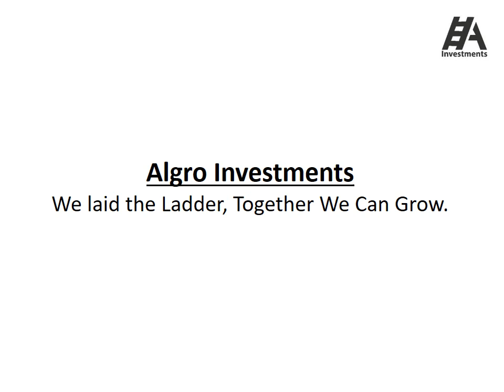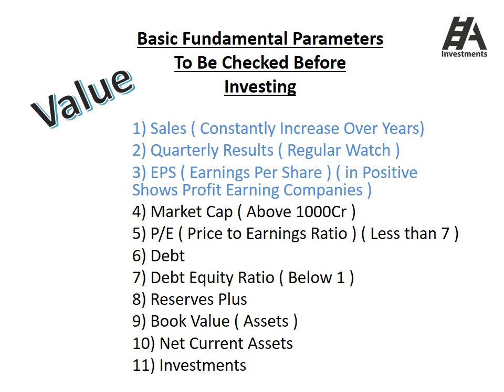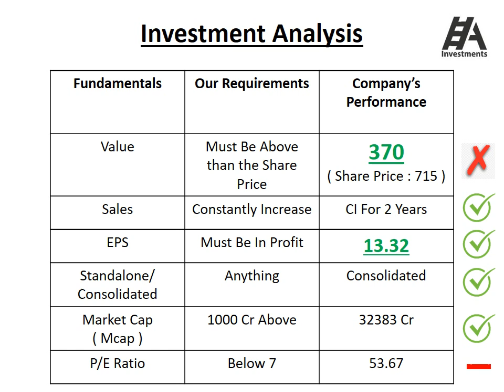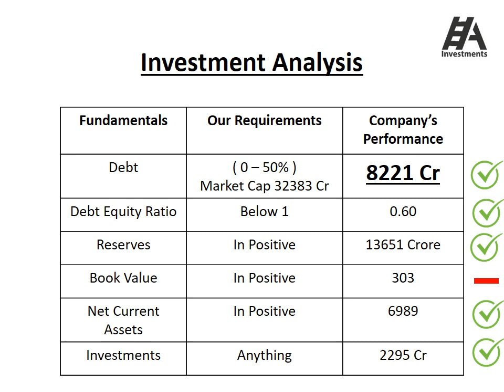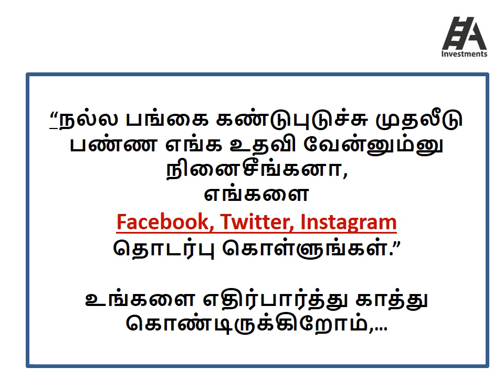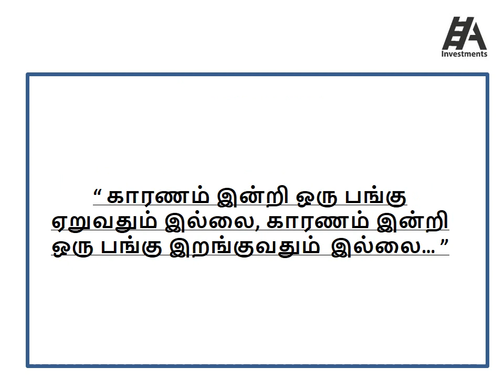Lupin Stock Analysis in Tamil | Fundamental Analysis | Stock Market Crash | Pharma Stock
In this Video We are Explaining about the Lupin Stock.

What are the Reasons of Lupin Pharma Stock Fall is Explained by Fundamental Analysis?

Due to Corona Virus, The Stock Market Crash Happens. However, The Crash is Positive For Pharma Sector Stocks. So We Fundamentally Analyzed the Pharma Sector Stock Lupin. If You are Interested in Investing in Lupin, Then Go Through It's Fundamentals.

In this Video, We are Given Some Fundamental Parameters to be Checked Before Investing. Go through the Points and Take Your Invest Decisions Wisely.

Our Aim is to Create Awareness about Share Market / Stock Market, Thereby Creating Knowledgable Future Generations.

Happy Investing ! ! !
Heart & Regards
Algro Investments.